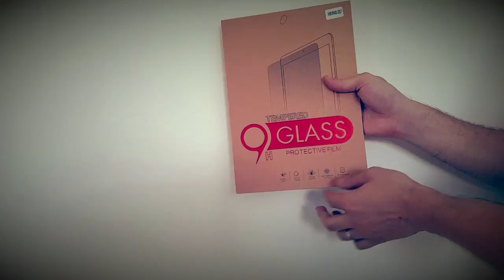Verpakking Glass Screen Protector openen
Hoe haal je de Glass Screen Protector onbeschadigd uit de verpakking. Volg de instructies in de video.